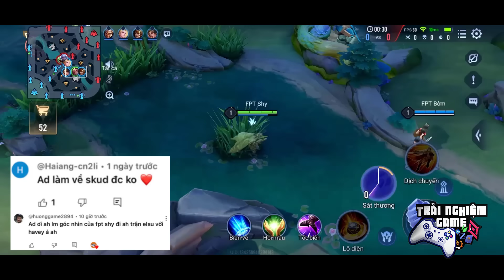Liên Quân Góc Nhìn Tuyển Thủ FPT Shy Elsu cách cài đặt và Ngắm Rặn, ĐTDV Mùa Xuân 2024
00:00 góc nhìn Fpt Shy
00:34 yêu cầu của ae viewer
01:09 đồ elsu Fpt Shy
02:15 câu hỏi Q&A thứ 1
03:10 câu hỏi Q&A thứ 2
04:12 tạp hóa tng
04:39 câu hỏi Q&A thứ 3
05:54 câu hỏi Q&A thứ 4
06:45 câu hỏi Q&A thứ 5
08:00 câu hỏi Q&A thứ 6
09:47 câu hỏi Q&A thứ 7
11:21 câu hỏi Q&A thứ 8
11:37 Gà rán xử lý tài khoản đặt tên sai quy định
Trải Nghiệm Game là một game thủ đã gắn bó 7 năm với liên quân mobile
ông chú 30 tuổi một tình yêu liên quân muốn chia sẻ, truyền cảm hứng tới ae